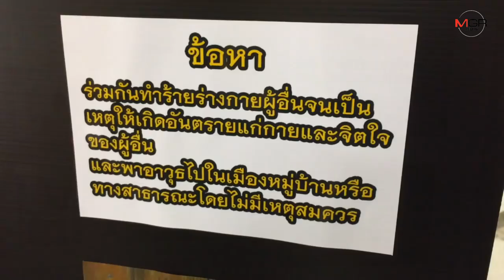ตร.สันทรายแถลงรวบแล้ว4วัยรุ่นต่างด้าวในคลิปรุมทำร้าย นศ.เวสป้าหน้าร้านสะดวกซื้อ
2019/09/27 ตร.สันทรายแถลงรวบแล้ว4วัยรุ่นต่างด้าวในคลิปรุมทำร้าย นศ.เวสป้าหน้าร้านสะดวกซื้อ

วันนี้(27 ก.ย.62) ที่สถานีตำรวจภูธรสันทราย อำเภอสันทราย จังหวัดเชียงใหม่ พันตำรวจเอกสุรพงษ์ บุญยืน ผู้กำกับการสถานีตำรวจภูธรสันทราย แถลงผลการจับกุมผู้กระทำผิดกรณีหนุ่มนักศึกษาอายุ 22 ปี โดนรุมทำร้ายบริเวณหน้าร้านสะดวกซื้อแห่งหนึ่งในอำเภอสันทราย ซึ่งผู้เสียหายได้โพสต์คลิปวิดีโอเหตุการณ์ในโซเชียลมีเดียเพื่อรับแจ้งเบาะแสติดตามหาตัวผู้ก่อเหตุ โดยทางเจ้าหน้าที่ตำรวจชุดสืบสวน สภ.สันทราย ได้ทำการการสืบสวนรวบรวมพยานหลักฐานทั้งจากกล้องวงจรปิดและโซเชียลมีเดีย จนกระทั่งสามารถติดตามจับกุมผู้ก่อเหตุได้ทั้ง 4 คน ทั้งหมดเป็นต่างด้าวเชื้อชาติไทยใหญ่ สัญชาติเมียนมาร์ ได้แก่ นายไบค์ ลุงเสาร์(ไบค์) อายุ 17 ปี,นายอ่อง ยอดเงิน(อ่อง) อายุ 18 ปี,นายอ่องคำ ไม่มีนามสกุล (สอง)อายุ 21 ปี และนายระวี ลุงชู (ต้นกล้า)อายุ 16 ปี ระหว่างที่หลบหนีอยู่ที่ในอำเภอสันทราย และอำเภอเมือง จังหวัดเชียงใหม่ พร้อมของกลางทั้งรถจักรยานยนต์ เสื้อผ้า รวมทั้งอาวุธมีด,สนับมือ และหนังสติ๊ก ที่พกติดตัวและใช้ในวันก่อเหตุ